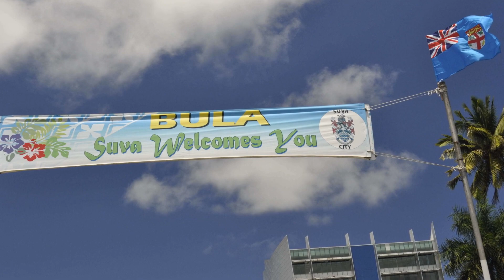Fiji Through Time: Unraveling the History of a Pacific Paradise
Dive into the fascinating history of Fiji, a beautiful archipelago in the South Pacific that tells a story of transformation and identity. Our video explores the depths of Fiji's past, highlighting key events, influences, and transitions that have shaped this island nation. Whether you're planning a trip to Fiji or just curious about its rich history, this video is your gateway to understanding the tapestry that weaves together Fiji's past, present, and future. Join us on this historical journey and gain insights into the unique culture and people of Fiji.